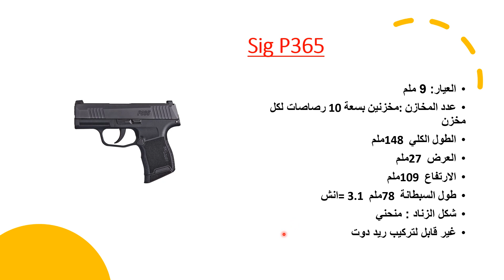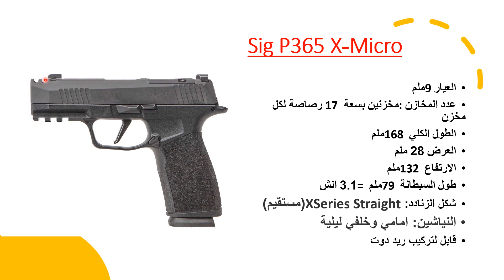الفروقات بين مسدسات بي 365 سيج